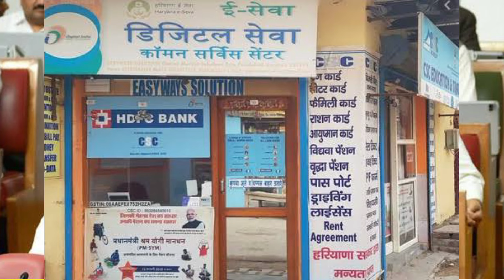आ गई बुढ़ापा पेंशन आई बड़ी खुशखबरी | Haryana Bhudhapa Pension Kab Aayegi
हरियाणा बुढ़ापा पेंशन अपडेट कर दी बड़ी घोषणा||बुढ़ापा पेंशन बड़ी खुशखबरी|haryana budapa pension news2024

आ गयी हरियाणा बुढ़ापा पेंशन सबसे बड़ी खुशखबरी // Haryana budhapa pension Kab Aaegi, old age pension
🛑 Family Id Link 🔗👇👇👇

पेंशन हेल्पलाईन नंबर
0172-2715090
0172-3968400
🛑 नई योजना वेबसाइट 👇
01) परिवार उत्थान

अभी अभी आईं बुढ़ापा पेंशन को लेकर बड़ी खुशखबरी ।। Haryana bhudapa pension new update। Haryana bhudapa pension update
हरियाणा बुढ़ापा पेंशन कब आएगीहरियाणा बुढ़ापा पेंशन कब आएगी
बुढ़ापापेंशनबढ़ोतरीहरियाणा । पेंशनधारकों को सरकार की घोषणा / old age pension haryana latest news
handicapedpensionharyana budhapa pension latest news haryana budhapa pension,budhapa pension haryana online apply budhapa pension haryana mein budhapa pension kaise lagti hai
budhapa pension kitni badhai hai,haryana vidhwa pension online registrationharyana vidhwa pension haryana vidhwa pension 2024
budhapa pension kitni badhai hai,haryana vidhwa pension online registrationharyana vidhwa pension